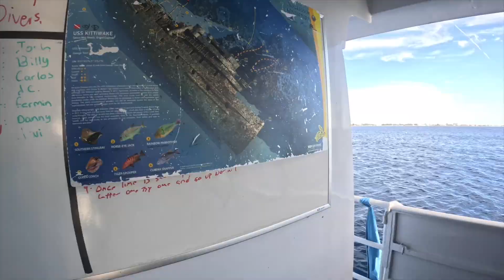Barnacles Cayman Aggressor Nov 2023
Baddeck Barnacles annual dive trip on the Cayman Aggressor. Video courtesy of the Aggressor Fleet.